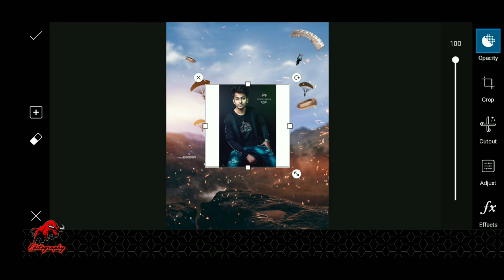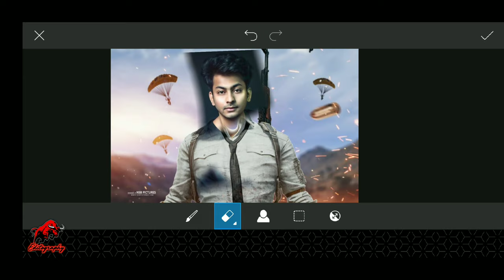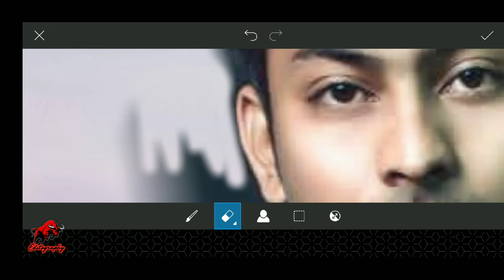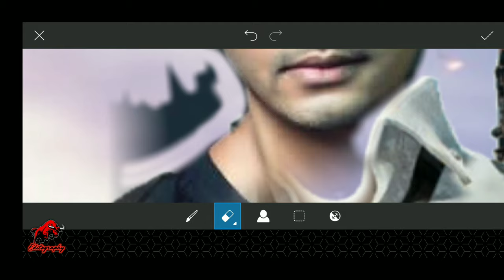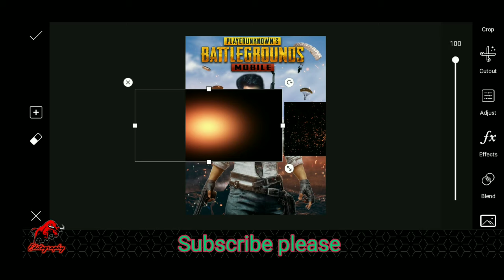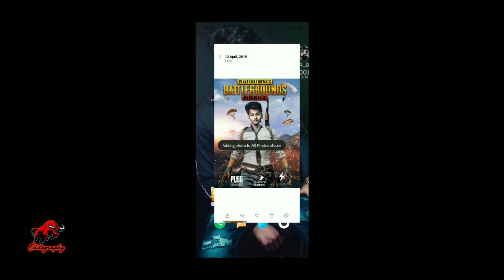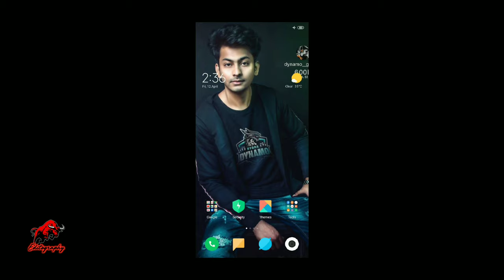PUBG Photo Editing Tutorial Step by Step in PicsArt || Dynamo Gaming || Red Bull Editography